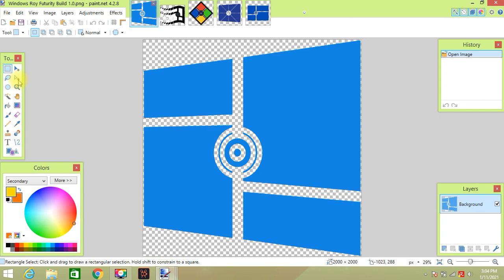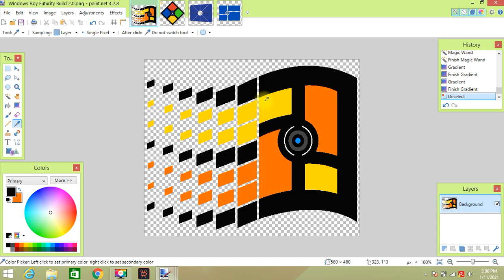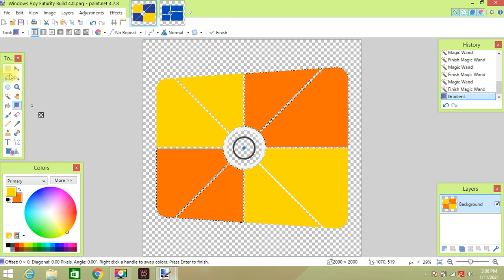How to make Windows Roy Logo Pack